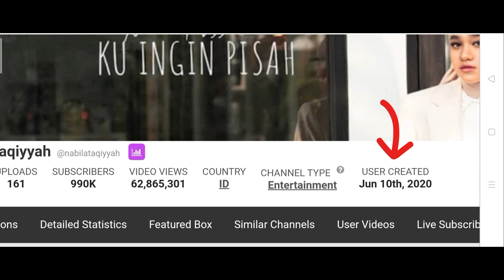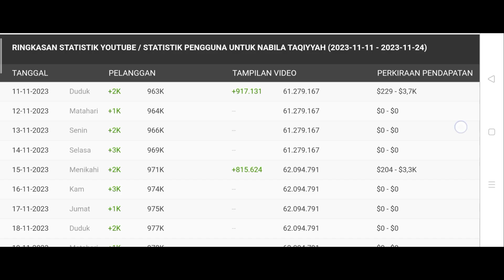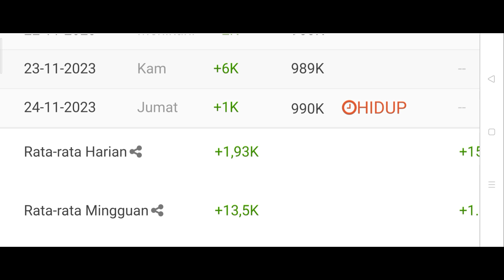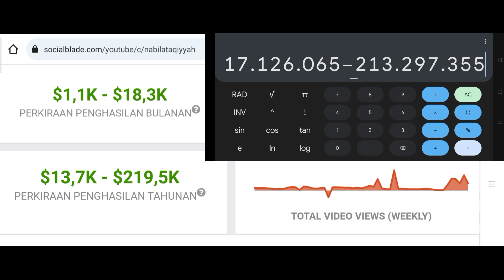Gaji Youtube Nabila Taqiyyah Terbaru 🤑💵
Hello Guys saya review gaji Youtube terbaru dari Nabila Taqiyyah semoga bermanfaat 🙏